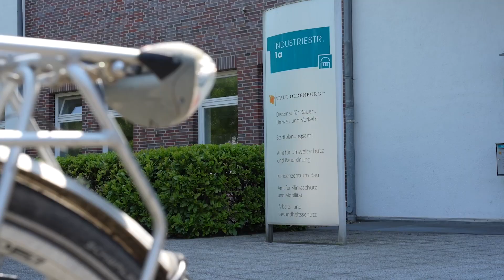5 Fragen und 1 Heißgetränk | mit Nils